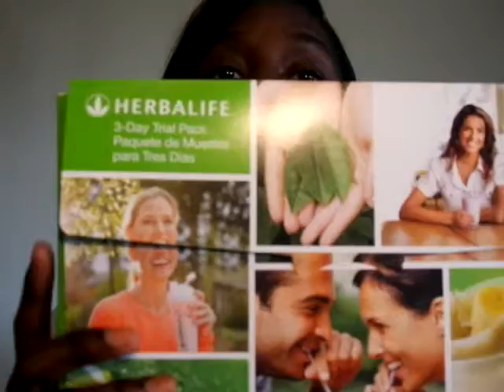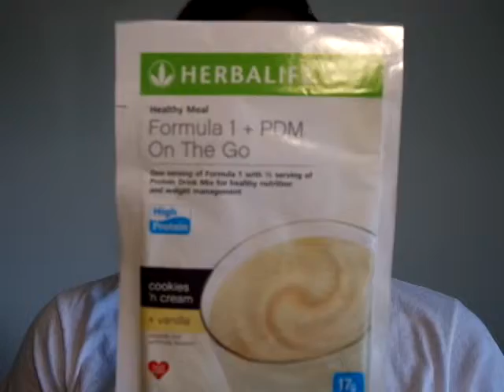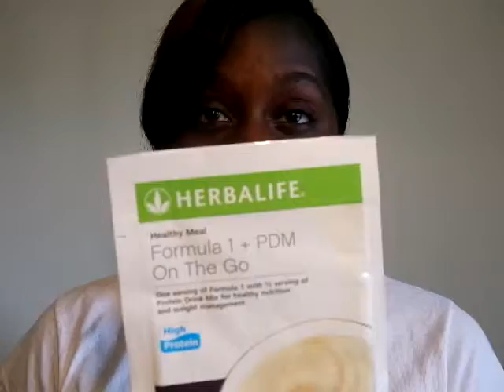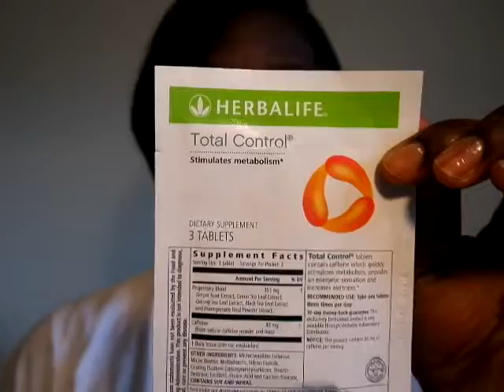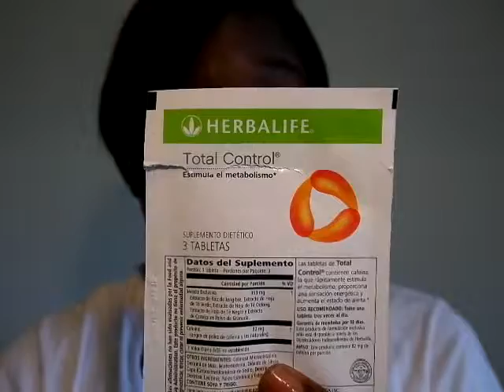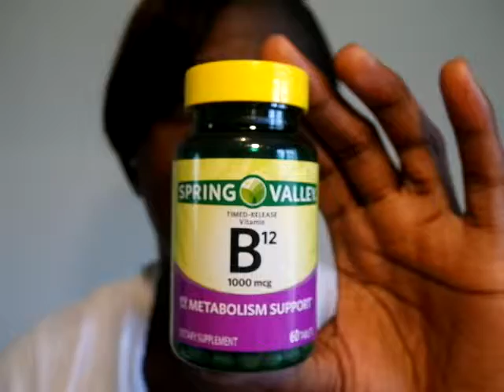My Body Is Going Crazy!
Taking better care of myself internally  and externally so, i can take good care of my family. Switching up my supplement routine. Self love is important!